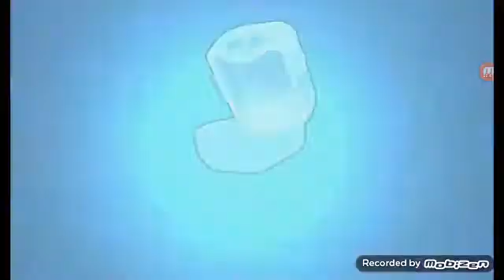3kutu rael stars